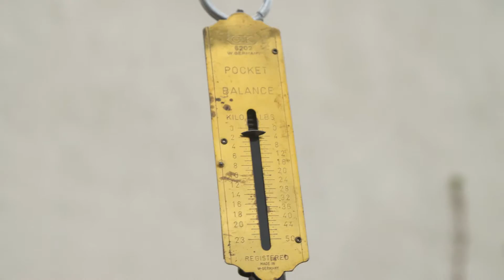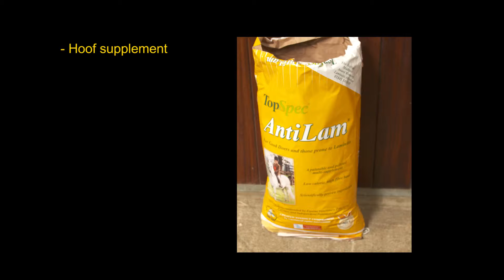Laminitis Part 3 - Feeding the laminitic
Find out more about feeding the laminitic with TopSpec Veterinary Nutrition Director, Anna Welch BVSc BSc MRCVS